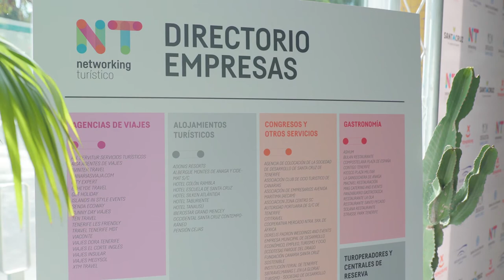III Networking Turístico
Más de un centenar de operadores y agentes turísticos asistieron el 27 de noviembre de 2018 en el Recinto Ferial a la tercera edición del Networking de Santa Cruz. Oferta y demanda unidas bajo la puesta en valor de la capital como destino.